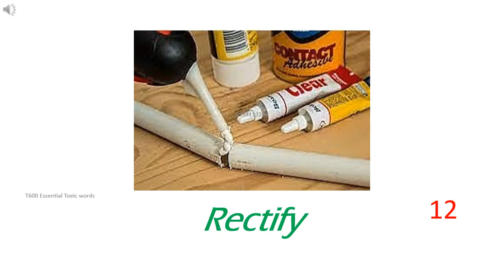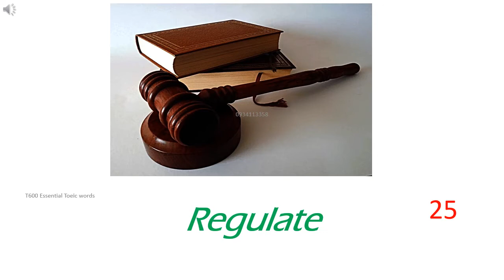600 Toeic essential words p12 / 600 tu vung tieng anh can ban p12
Date edit: 28 th Sep 2021
Thank you for viewing!